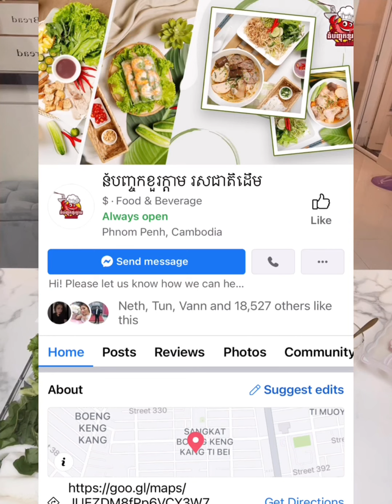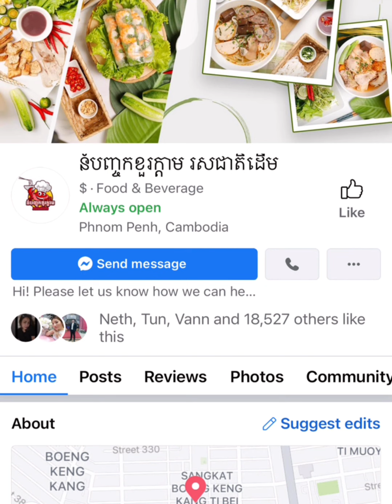9 September 2022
សុំទោសដែលផុសទាំងយប់ណា☺
នំបញ្ចុកខួរក្តាម រសជាតិដើមើម
ឆ្ងាញ់​សាហាវ​😋